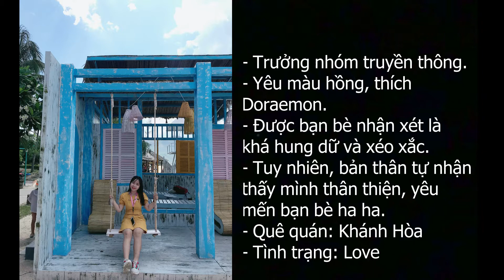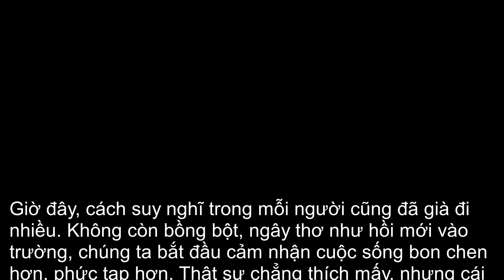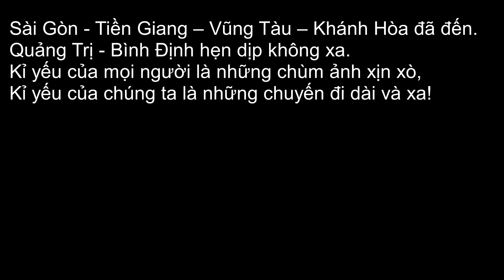Vlog 183| Dự án WhereGo Khép Lại năm 2020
🍀 Không có cuộc gặp gỡ nào là ngẫu nhiên.
Mỗi người xuất hiện trong cuộc đời ta đều có lí do riêng của nó!
Chúc các bạn thành công trên con đường mà mình đã chọn.⭐️
Love 💓

🇻🇳 Nhật kí cùa Trà ghi lại những thước phim thường ngày nhất của Xuyên Tea, mình muốn dùng kênh youtube này lưu lại những khoảnh khắc bên gia đình, những chuyến đi cùng bạn bè, những kỉ niệm xoay quanh người yêu, về trường học, về công việc, về cuộc sống blabla. 🍀
❌Mình biết đôi lúc video có sự nhàm chán. Tuy nhiên, mình trân quý cảm ơn các bạn đã giành vài phút xem video và đọc hết phần mô tả nhé. Mãi yêu!!! ♥️ ♥️ 🔚

💌Kết bạn với mình qua.